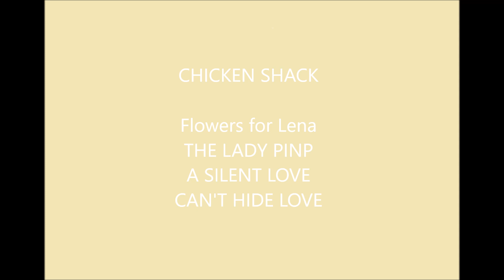チキンシャック LO-D Live Concert MC:井上堯之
LO-D Live Concert
MC:井上堯之

CHICKENSHACK
Toki Hidefumi　土岐英史（sax)
Yamagishi Junshi　山岸潤史（Guit）
Darek Jackson　デレク・ジャクソン（bass)
Tsuzuki Toru　続木徹（p,key)
Miura Kouji　三浦晃嗣（ds)

FLOWERS FOR LENA 04:33
THE LADY PINP 18:23
A SILENT LOVE 23:25
CAN'T HIDE LOVE 35:18

MCの井上堯之氏に「死の間際に聴いていたい」と言わしめたFLOWERS FOR LENAは必聴です。